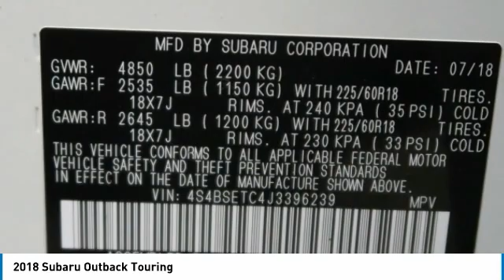2018 Subaru Outback Birmingham AL SU22209A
2018 Subaru Outback Touring

NOW OPEN! TO KEEP YOU SAFE, WE DELIVER!brbrBUY ONLINE-TEXT-EMAIL-CHAT-PHONE AND WE WILL DELIVER YOUR NEXT VEHICLE TO YOUR DOOR!brbrFROM OUR SALES FLOOR TO YOUR DOOR!brbrIT'S THAT EASY!brbrNavigation System, Sunroof/Moonroof, Backup Camera, Aluminum Alloy Wheels, Power Heated Front Seats, Keyless Remote Entry, Apple CarPlay/Android Auto, Distance-Pacing Cruise Control, Power Liftgate, Smartphone Integration. Recent Arrival! CARFAX One-Owner. Clean CARFAX. 20/27 City/Highway MPGbrbrbrAwards:br  * ALG Residual Value Awards, Residual Value Awards   * 2018 KBB.com Best Family Cars   * 2018 KBB.com 10 Best All-Wheel-Drive Vehicles Under $25,000   * 2018 KBB.com Brand Image Awards   * 2018 KBB.com 10 Most Awarded BrandsbrbrPrice amount shown includes Mfg. Incentives, Jim Burke Protection Package, additional incentives can include, (Military, College Grad, Valued Owner or Competitive Owner). Offers, incentives, discounts and financing are subject to expiration and other restrictions. Customer must finance with dealer, see dealer for qualifications and complete details. Consumer has the option to return vehicle within Five Days of original date of sale for A VEHICLE OF EQUAL OR GREATER VALUE. The vehicle must be exchanged or returned during the applicable time period in the same condition as it was upon delivery to the purchaser, subject to normal wear and tear. Pricing does not include dealer add ons. *All mileage shown is approximate. Demonstrations and test drives will alter the original inventoried mileage. While we make every effort to ensure the data listed here is correct, there may be instances where some of the pricing, mileage, options or vehicle features may be listed incorrectly as we get data from multiple data sources.